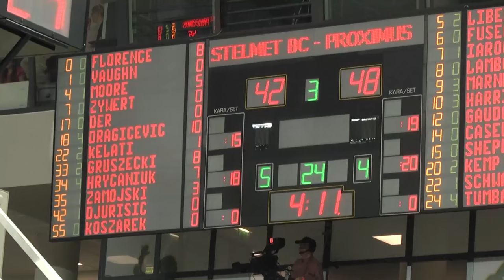American and Polish Soldiers bond during basketball game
A select group of U-S Soldiers join Polish Soldiers for a night out in the local town to experience the culture and watch a basketball game. The allied nations were able to bond over an unforgettable experience, a break from the norm while deployed in support of Operation Atlantic Resolve. (Video by Staff Sgt. Thanh Pham, 24th Press Camp Headquarters)